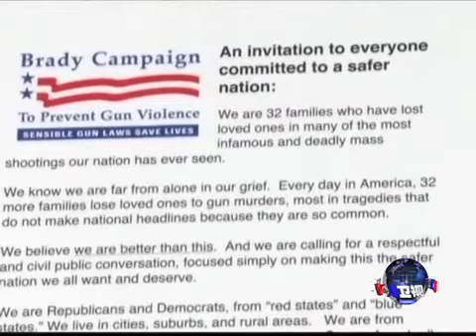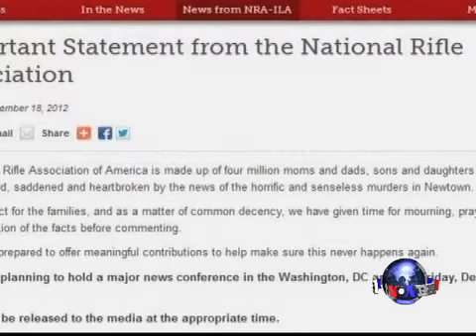奥巴马积极支持重启枪支管制计划法案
白宫表示，美国总统奥巴马正在"积极支持"计划中的恢复全国禁止攻击型武器的法案。这是在上星期康涅狄格州发生小学枪击惨案之后，枪支管制的支持者们重新提出的几项要求之一。脸书: